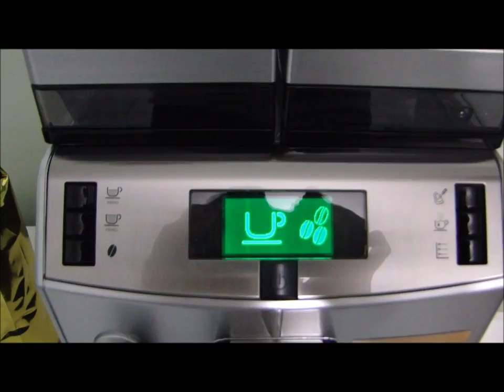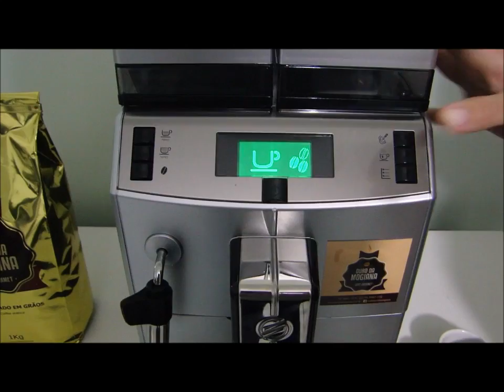Apresentação da Máquina de Expresso Saeco Lirika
Neste vídeo apresento as funções básicas da máquina Lirika da Saeco.